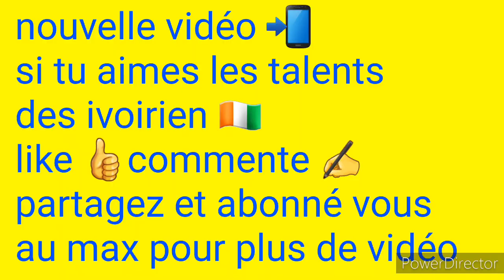Rap ivoire PIMENT SUCRÉ PORTCHORLI ( clip officiel )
Nouvelle vidéo 📲🇨🇮

juste pour vous les gars soutenez au maximum svp 👏

PIMENT SUCRÉ PORTCHORLI disponible

Abonné vous les mecs 👏

Rap ivoire est le meilleur 👍✍